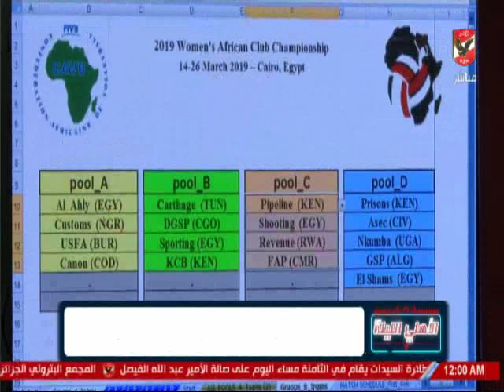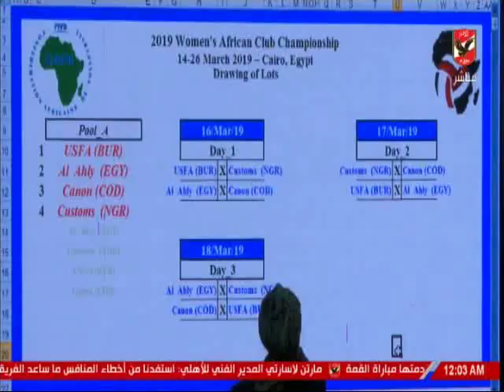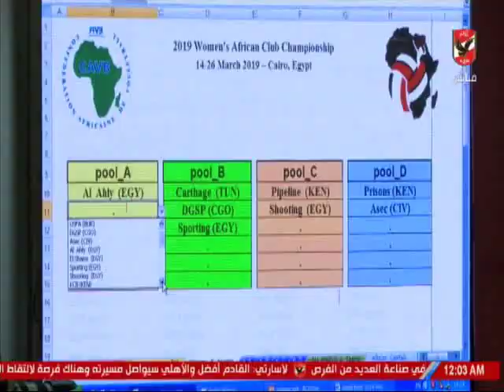نقرير خاص - فاعليات قرعة بطولة افريقيا لكرة الطائرة سيدات